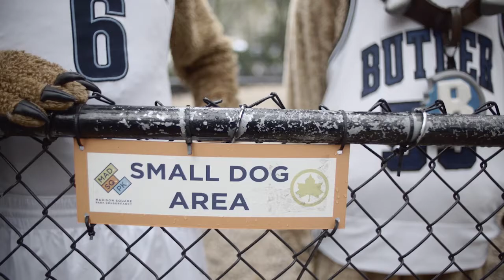2015 BIG EAST Individual Session Tickets On Sale - Villanova & Butler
2015 BIG EAST Men's Basketball Tournament Ticket Commercial featuring Villanova & Butler